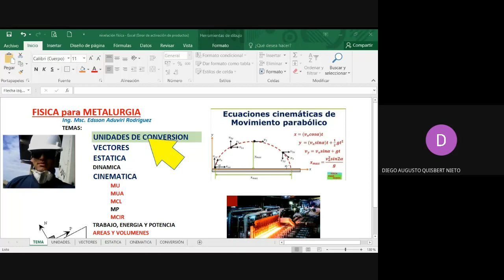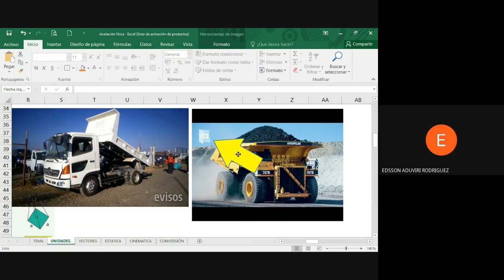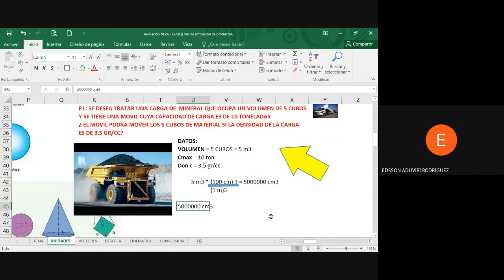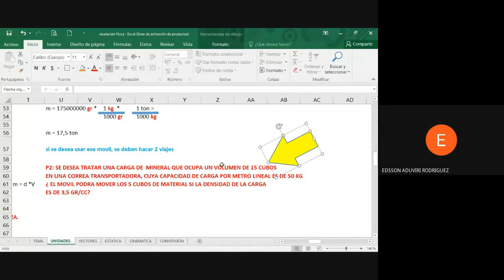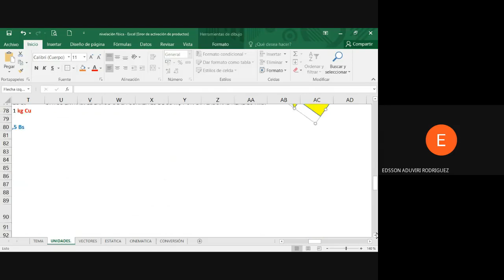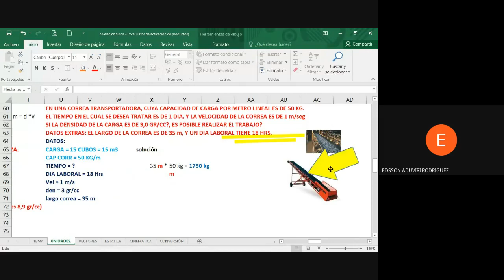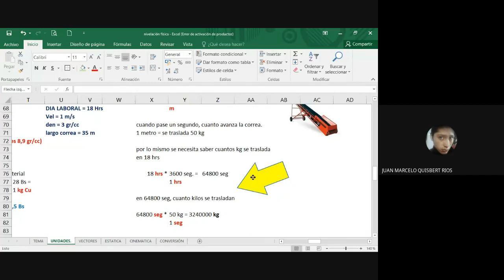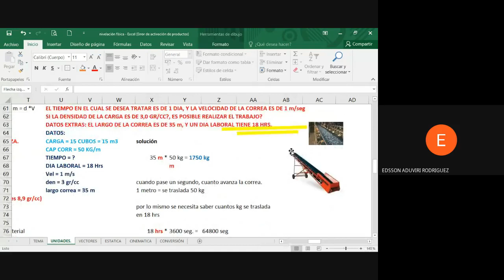FISICA TIEMPO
SI DESEAS DONAR, AQUI EL ENLACE, GRACIAS POR TU DONACIÓN, TODO SUMA

BUENAS. Estudiamos el tiempo en física.